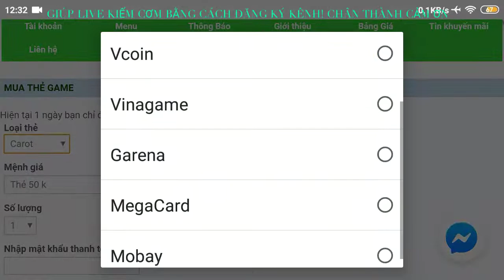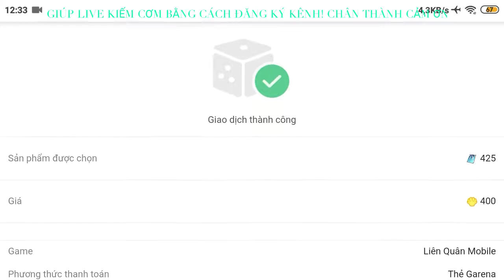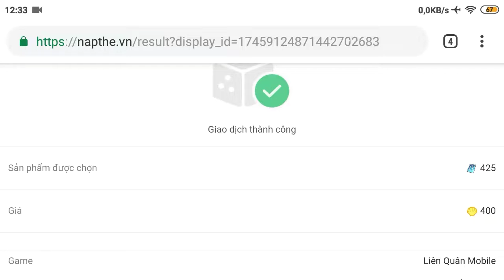[HOT] Sự Kiện NHẬN QUÂN HUY khi NẠP QUÂN HUY lần đầu tiên trong Liên Quân Mobile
Sự kiện bắt đầu từ hôm nay 20/9 đến 22/9
Thời gian quy đổi thẻ QUÂN HUY từ 20/9-30/9
Âm nhạc trong video clip:
▶️ MASIH MESIH
LIVE chân thành cảm ơn mọi người đã xem Video, xin hãy để lại 1 like nếu cảm thấy thích và bình luận góp ý để chất lượng video sau ngày càng tốt hơn.
©Bản quyền thuộc về LIVE TV